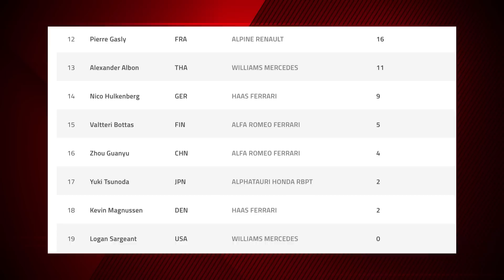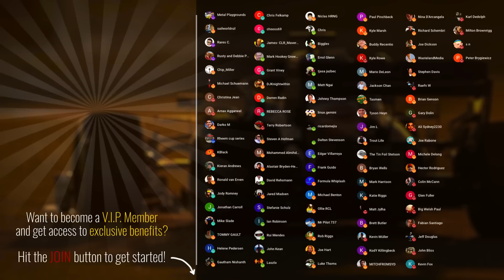When can Max Verstappen win the 2023 F1 championship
Want to know the earliest that Max Verstappen can possibly win the 2023 F1 championship? Well I have done some maths and figured out by what race during the 2023 F1 schedule that max Verstappen can clinch the F1 world drivers' championship.

NOTE: This was recorded the day prior to Nyck de Vries being replaced by Daniel Ricciardo.

Currently Red Bull's Max Verstappen is red hot favourite to win the 2023 F1 championship but I have figured out the earliest max can win the 2023 F1 title. Now I must say that it would take a miracle for max to win under these circumstances, but with the way the 2023 F1 season has turned out for him so far it isn't impossible to consider that this happened!

So if you want to know when can Max Verstappen win the 2023 F1 championship, make sure to watch the entire video today.